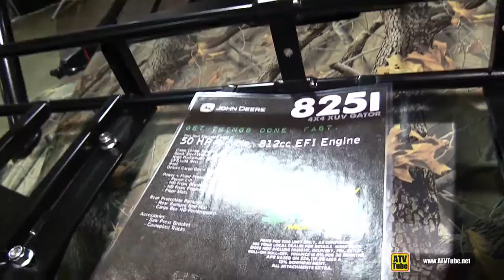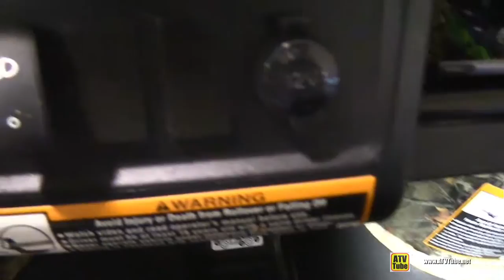2015 John Deere Gator 825i S4 XUV With Trail Kit - Walkaround - 2014 Toronto ATV Show